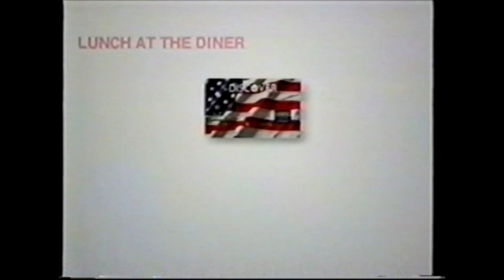무하마드 알리 40연승(37KO)의 조지 포먼에 8회KO승 챔피언 복귀 - 킨샤샤의 기적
1974년 10월 30일 자이르 킨샤샤. WBA WBC 헤비급 세계타이틀매치 15R. 무하마드 알리가 40연승(37KO)의 조지 포먼을 '로프 어 도프' 전법으로 잡아낸 역사적인 경기입니다.